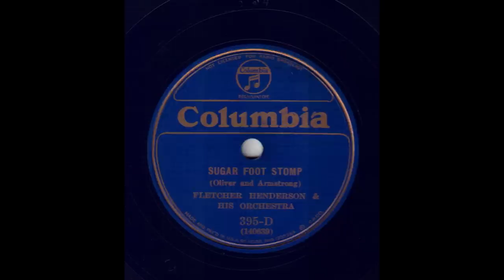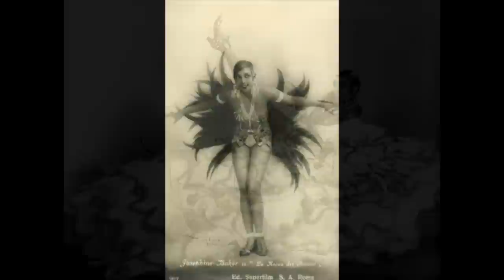Sugar Foot Stomp - Fletcher Henderson & His Orchestra (w young Louis Armstrong) (1925)